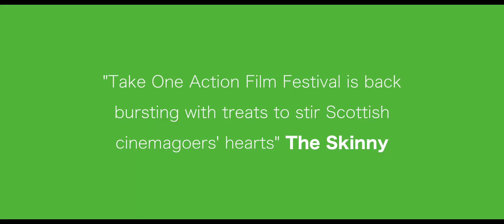Take One Action Film Festival Trailer 2016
Take One Action Film Festival – celebrating the people and movies that are changing the world – is back in Edinburgh and Glasgow from 14-25 September, premiering twelve days of the most acclaimed cinema about global social change.

Twitter conversation

With thanks to the wonderful I Break Horses for the music.